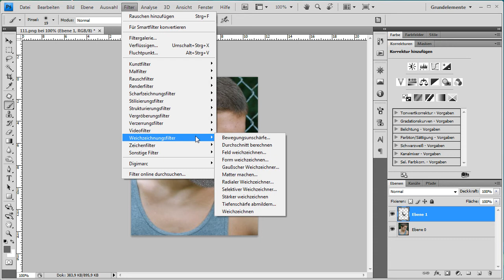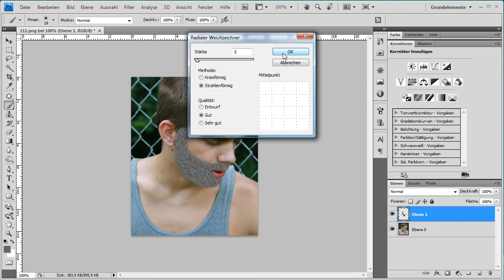Photoshop CS4 - Bart erstellen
Sie möchten mal wissen wie Sie mit einem 3-Tage-Bart aussehen? Kein Problem Photoshop lässt Ihnen in wenigen Minuten einen wachsen.